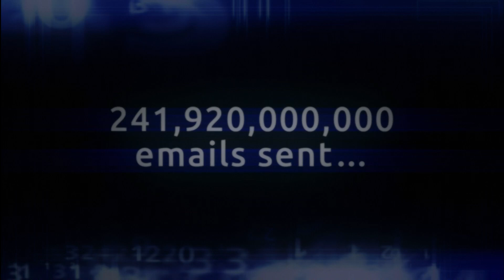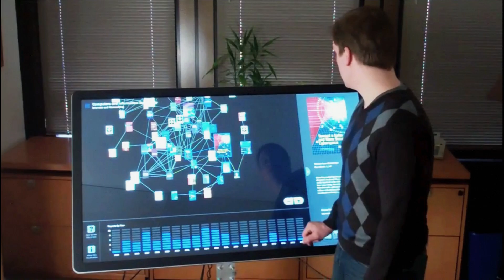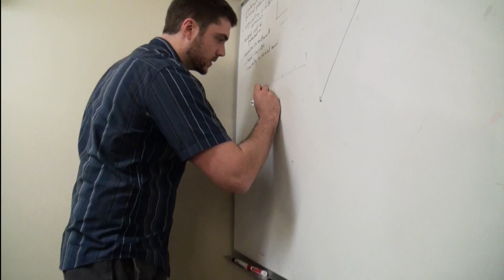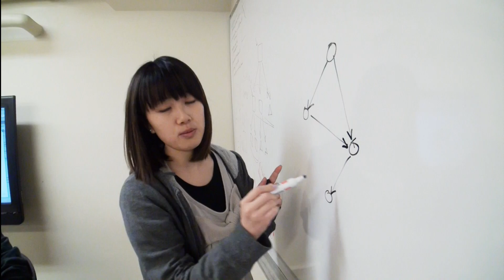Think Big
Our world is awash in huge amounts of data. Faculty and students at Indiana University's School of Informatics and Computing develop cutting-edge techniques to extract meaning out of it all.